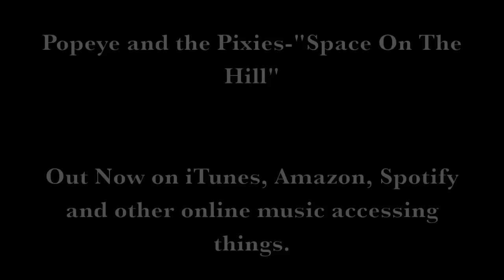Popeye and the Pixies - Space On The Hill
Play Loud. Hope you enjoy it,
Popeye and the Pixies
x

Photography Copyrights: Robyn Pitts